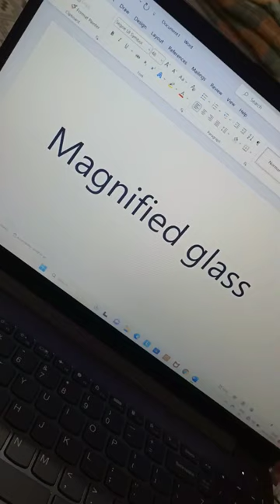Magnified glass in MS WORD#techtricks